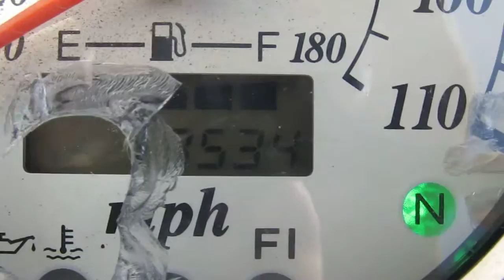2005-2009 (2008) SUZUKI BOULEVARD C50 VL800 MOTOR AND PARTS FOR SALE ON EBAY